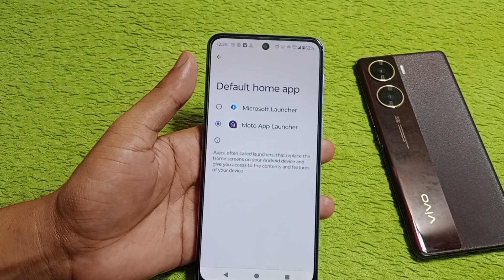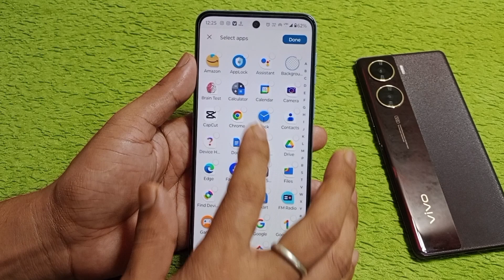motorola g45 5g me app hide kaise karen / how to hide apps in motorola g45 5g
Cover Topic.
motorola g45 5g app hide setting
motorola g45 5g me app hide kaise karen
how to hide apps in motorola g45 5g
motorola g45 5g me app hide setting kaise karen
motorola g45 5g hidden apps setting
motorola g45 5g hidden features
moto g45 5g me app hide kaise kare
moto g45 5g app hide setting
moto g45 5g me app hide kaise karte hai
motorola g45 5g me app hide kaise karte hai
motorola g45 5g me app ko hide kaise karen
moto g45 5g hidden apps
motorola g45 5g app hide
motorola g45 5g hide apps
moto g45 5g me app ko hide kaise kare
motorola g45 5g me app hide kaha hai
motorola g45 5g me hide apps kaha hai
motorola g45 5g hidden setting
motorola g45 5g hidden apps features
motorola g45 5g hide apps unhide kaise kare
how to hide apps in moto g45 5g
motorola g45 5g setting
motorola g45 5g unboxing
motorola g45 5g tips and tricks
App hide
Hide apps